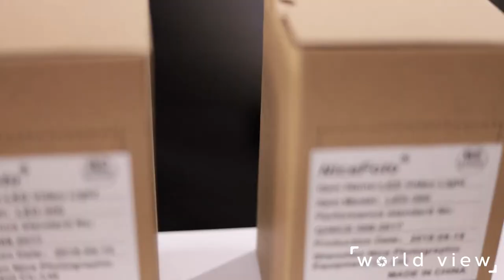Kit de Iluminação de Led SOFTBOX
Kit de Iluminação SOFTBOX é essencial para quem faz fotos para ensaios Newborn ou necessita de  um cenário com bastante luz no local com alto brilho e sem cintilação ele vai trazer uma grande experiência para os usuários, é fixado com suporte de lâmpada,  simples de instalar e desmontar, materiais de alumínio de alta qualidade é bom para refrigeração, que certifique-se a longa vida útil.